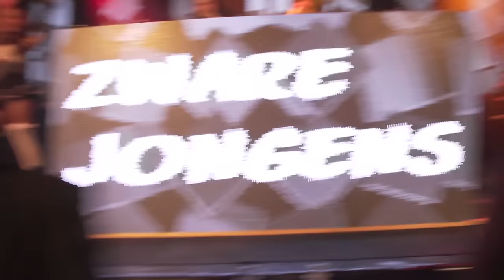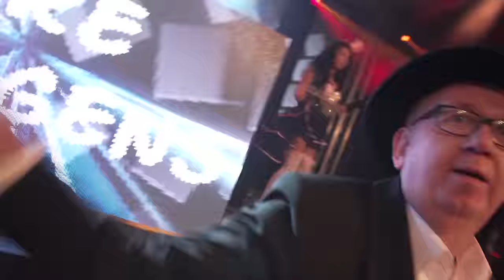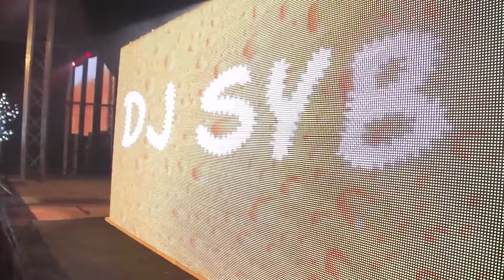Zware Jongens - Het Bier (Ft. DJ Syb & DJ Ronald)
Auteurs: S. Schaafsma / R. Wielstra / F. Dam / A. Kuipers
Publ. BME Songs